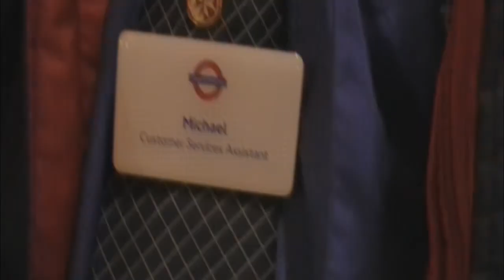Turnpike Lane Wed 21 Sep 11